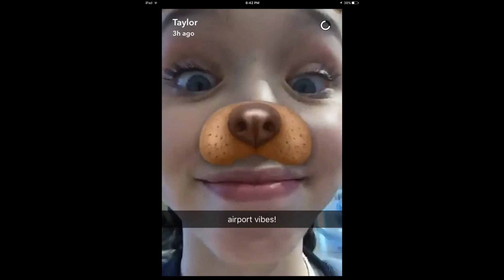Taylor hatala slide show